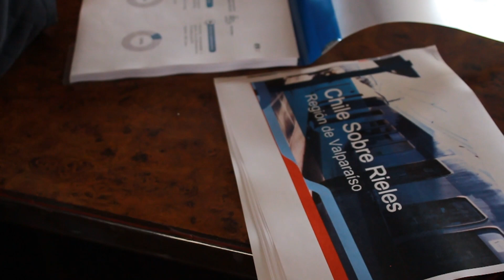Salida alcaldes proyecto extensión Quillota-La Calera